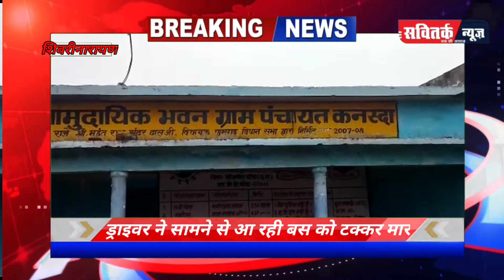CM ड्यूटी के लिए जा रही पुलिस की बस को ट्रक ने मारी टक्कर, 20 पुलिसकर्मी घायल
जांजगीर। जिले में शुक्रवार सुबह पुलिस जवानों से भरी बस को शिवरीनारयण क्षेत्र में ट्रक ने टक्कर मार दी। हादसे में 20 पुलिसकर्मी घायल हुए हैं। इनमें 8 महिला सिपाही शामिल हैं। सभी को बिर्रा के प्राथमिक स्वास्थ्य केंद्र ले जाया गया था। प्राथमिक उपचार के बाद अब शिवरीनारायण अस्पताल ले जाने की तैयारी है। सभी जवान मालखरौदा के मोहतरा गांव में होने वाले मुख्यमंत्री भूपेश बघेल के कार्यक्रम में ड्यूटी के लिए जा रहे थे।जानकारी के मुताबिक, बिलासपुर से 45 जवानों को लेकर बस जांजगीर जा रही थी। इसी दौरान सुबह करीब 7.30 बजे शिवरीनारायण क्षेत्र के कनस्दा गांव के पास सामने से आ रही तेज रफ्तार ट्रक ने बस को टक्कर मार दी। टक्कर लगते ही शोरगुल होने लगा। इस पर आसपास के लोग भी मौके पर पहुंच गए और डायल-112 को सूचनादी। इस पर स्थानीय पुलिस मौके पर पहुंची और जवानों को अस्पताल ले जाया गया।
बताया जा रहा है कि हादसे में 15 से 20 पुलिसकर्मी घायल हुए हैं। इनमें 8 से 10 महिला सिपाही हैं। हादसे के समय बस में 45 जवान सवार थे। बाकी सिपाहियों को हल्की चोटें आई हैं। सभी जवानों को प्राथमिक उपचार के बाद शिवरीनारायण थाने लाया गया है। यहां से उनके अस्पताल भेजे जाने की व्यवस्था की जा रही है। बताया जा रहा है कि ड्राइवर को झपकी आने के चलते सामने से जा रही जवानों से भरी बस से ट्रक की टक्कर हो गई।यह भी बताया जा रहा है कि जवानों से भरी बस के ड्राइवर को पहले ट्रक को सामने से अनियंत्रित तरीके से आता देख पहले ही हादसे का अंदेशा हो गया था। इसके चलते उसने कुछ दूर पहले ही बस को रोक दिया। इसके बाद भी चालक तेज रफ्तार ट्रक को संभाल नहीं पाया और बस से आकर भिड़ गया। ऐसे में अगर दोनों वाहनों की स्पीड होती तो बड़ा हादसा हो सकता था। ट्रक ड्राइवर को भी चोट आई है। उसे भी प्राथमिक उपचार दिया गया है।